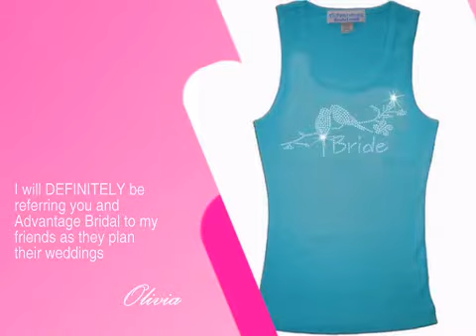Romantic Bride Rhinestone Tank Top or T-Shirt with Lovebirds - AdvantageBridal.com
This Romantic Bride Rhinestone Tank Top or T-Shirt with Lovebirds is brought you by AdvantageBridal , the leading wedding retailer with over 22,000 products to make your wedding unique and memorable